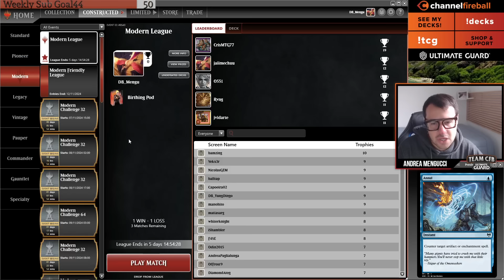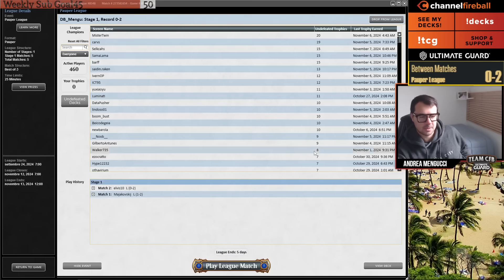Do you love UR Skred as much as I do? | Pauper | MTGO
Time stamps:
0:00 Intro
2:10 Round1 vs MonoU Delver
29:43 Round2 vs Elves
40:52 Round3 vs Kuldotha Burn